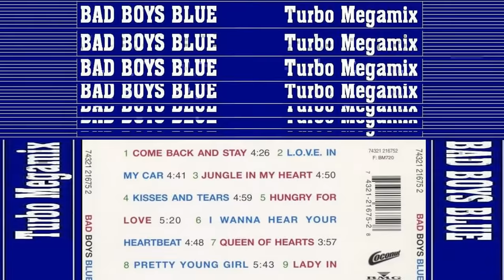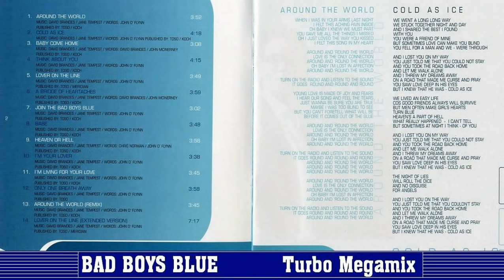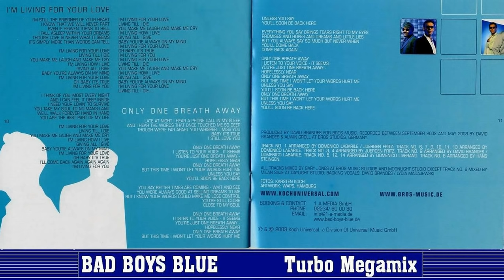BAD BOYS BLUE - THE TURBO MEGAMIX 2002 (HD)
Montagem feita com as capas e fotos da banda.
Abaixo nome das faixas e o tempo em que começa.

Assembly made with the covers and photos of the band.
Below the track name and the time it starts.

01-I WANNA HEAR YOUR HEARTBEAT (SUNDAY GIRL)
02-KISSES AND TEARS (MY ONE AND ONLY) 02:11
03-A TRAIN TO NOWHERE (03:27)
04-LADY IN BLACK (05:16)
05-YOU'RE A WOMAN (06:19)
06-LOVERS IN THE SAND (07:46)
07-PRETTY YOUNG GIRL (09:33)
08-DON'T WALK AWAY, SUZANNE (11:17)
09-SAVE YOUR LOVE (12:48)
10-A WORLD WITHOUT YOU (MICHELE) 14:14
11-HOW I NEED YOU (15:30)
12-COME BACK AND STAY (17:40)
13-HUNGRY FOR LOVE (19:41)